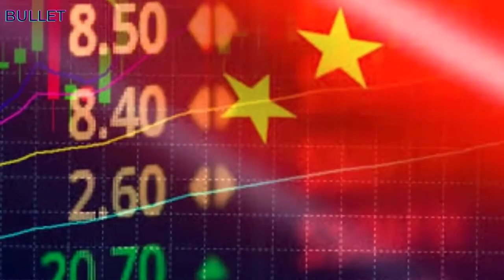भारत को कर दिया मजबूर / G20 से बैन होगा चीन ! / शैडो आर्मी से गंद फैलाया / RY / 29-08-2023